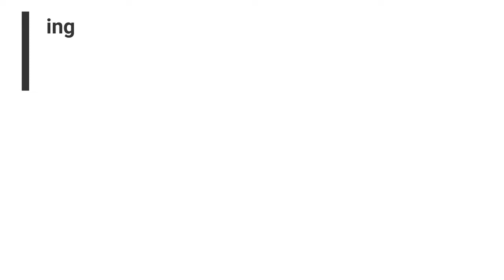Eddie Guerrero vs Shawn Michaels Blood Fight| Shawn Michaels vs Eddie Guerrero WWE 2K Game Tech Line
Regards
Game Tech Line
GT Line